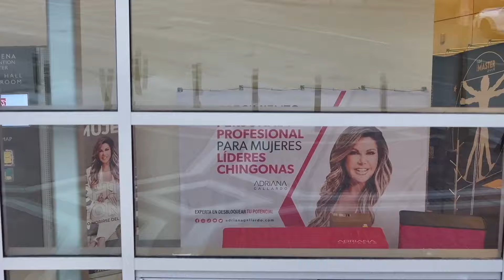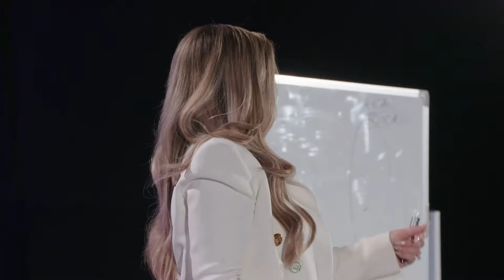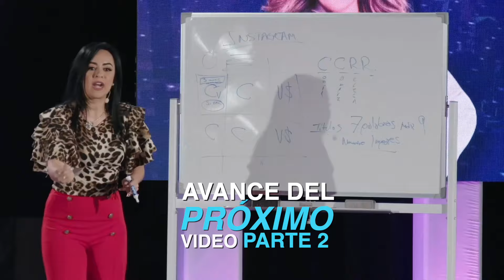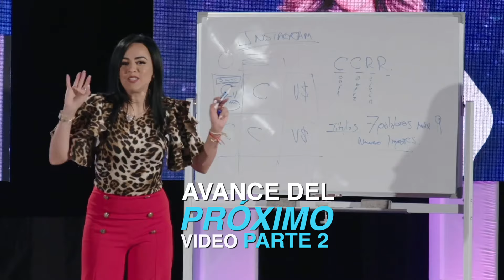Aquí te ayudamos a saber tu propósito de vida 🔴 | Business Bootcamp Parte 1 | Adriana Gallardo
⁣¿𝗘𝗿𝗲𝘀 𝗰𝗮𝗽𝗮𝘇 𝗱𝗲 𝗽𝗮𝗴𝗮𝗿 𝗲𝗹 𝗽𝗿𝗲𝗰𝗶𝗼 𝗽𝗮𝗿𝗮 𝗰𝗿𝗲𝗮𝗿 𝘂𝗻𝗮 𝗲𝗺𝗽𝗿𝗲𝘀𝗮 𝗺𝗶𝗹𝗹𝗼𝗻𝗮𝗿𝗶𝗮?  ⁣
Mi objetivo al convocar en 𝗘𝗕𝗕- 𝗘𝗺𝗽𝗼𝗱𝗲́𝗿𝗮𝘁𝗲 𝗕𝘂𝘀𝗶𝗻𝗲𝘀𝘀 𝗕𝗼𝗼𝘁𝗰𝗮𝗺𝗽 a empresarios, emprendedores, CEO’s, ejecutivos y líderes en los negocios era convertir esa pregunta en una afirmación: ¡𝗦𝗼𝘆 𝗰𝗮𝗽𝗮𝘇 𝗱𝗲 𝗰𝗿𝗲𝗮𝗿 𝘆 𝘀𝗮𝗰𝗮𝗿 𝗮𝗱𝗲𝗹𝗮𝗻𝘁𝗲 𝘂𝗻𝗮 𝗲𝗺𝗽𝗿𝗲𝘀𝗮 𝗺𝗶𝗹𝗹𝗼𝗻𝗮𝗿𝗶𝗮! 💪🦈 ⁣
Y para eso no solo quise compartir mi experiencia de más de 30 años como empresaria. 𝗧𝗿𝗮𝗷𝗲 𝘁𝗮𝗺𝗯𝗶𝗲́𝗻 𝗮 𝗹𝗼𝘀 𝗺𝗲𝗷𝗼𝗿𝗲𝘀 𝗲𝘅𝗽𝗲𝗿𝘁𝗼𝘀 𝗲𝗻 𝗠𝗶𝗻𝗱𝘀𝗲𝘁, 𝗠𝗮𝗿𝗸𝗲𝘁𝗶𝗻𝗴, 𝗩𝗲𝗻𝘁𝗮𝘀 𝘆 𝗖𝗿𝗲𝗮𝗰𝗶𝗼́𝗻 𝗱𝗲 𝗲𝗾𝘂𝗶𝗽𝗼𝘀, los 4 pilares del éxito, para llevar de la mano a empresarios y ejecutivos a entender cómo se hacen los negocios millonarios en 2024 💵 💵.⁣
𝗚𝗿𝗮𝗰𝗶𝗮𝘀 𝗮 𝗹𝗼𝘀 𝗶𝗻𝗰𝗿𝗲í𝗯𝗹𝗲𝘀 𝗲𝘅𝗽𝗲𝗿𝘁𝗼𝘀 𝗾𝘂𝗲 𝗻𝗼𝘀 𝗰𝗼𝗺𝗽𝗮𝗿𝘁𝗶𝗲𝗿𝗼𝗻 𝘀𝘂 𝗲𝘅𝗽𝗲𝗿𝗶𝗲𝗻𝗰𝗶𝗮. Gracias a Dios que me da inspiración y energía para cumplir este propósito. 🌟⁣
Y para ti que no asististe en esta ocasión, te comparto en este video un poco de todo lo que vivimos para inspirarte a que sigas trabajando por tus sueños. Y cuando me necesites, aquí estaré para apoyarte. 𝗥𝗲𝗰𝘂𝗲𝗿𝗱𝗮: 𝗲𝗹 𝗽𝗼𝗱𝗲𝗿 𝗲𝘀𝘁𝗮́ 𝗲𝗻 𝘁𝗶.

¡CHINGONA!

Adquiere tu libro "¡Como ser una mujer CHINGONA Y NO MORIRSE DEL MIEDO!" ya
Disponible en más de 350 establecimientos de todo México.

- Sanborns
- Librerías Gandhi
- Librerías Gonvill
- Un lugar de la Mancha
- El Sótano
- Casa del Libro
- Amazon

¡Desarrolla la CHINGONA que llevas dentro!